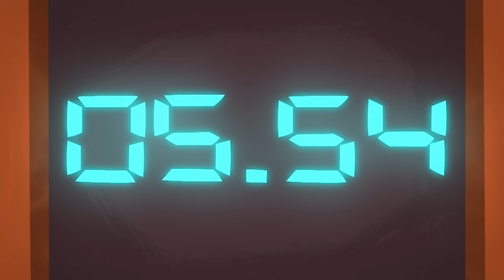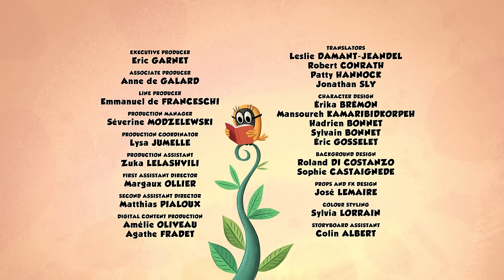Be brave | Zip Zip | 3 hours COMPILATION - Season 2 | Cartoon for kids